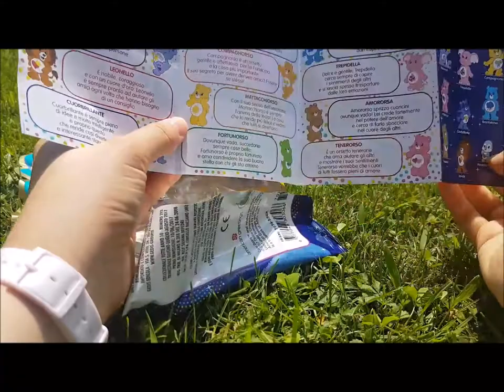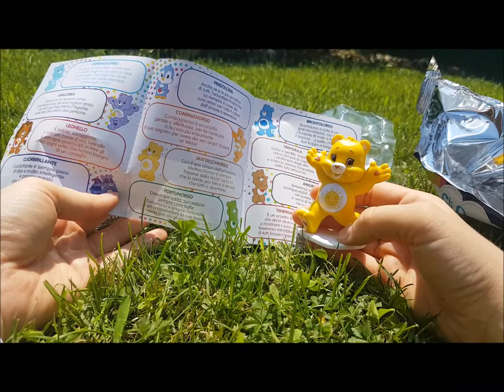Unboxing Care Bears e Filly Mermaids